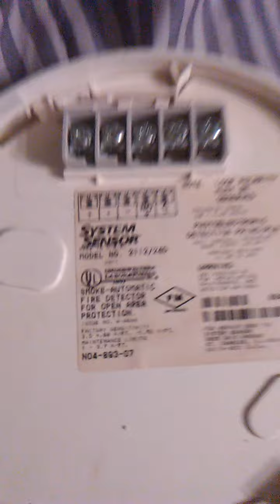Review of the system sensor 2112/24D conventional smoke detector